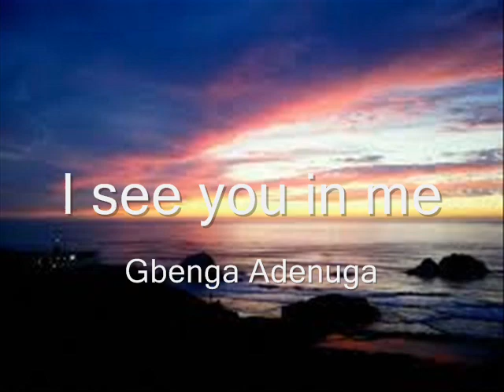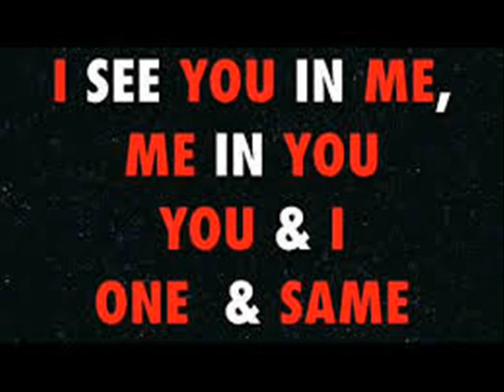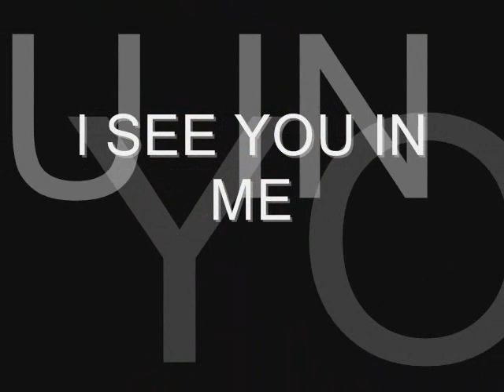I see you in me by Swaliha & Ashwini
Song: 'I see you in me' by Gbenga Adenunga

This is a video made by two seventh grade students of Kamala Nimbkar Balbhavan, Phaltan, India for their project under the theme 'World Peace and Harmony'.